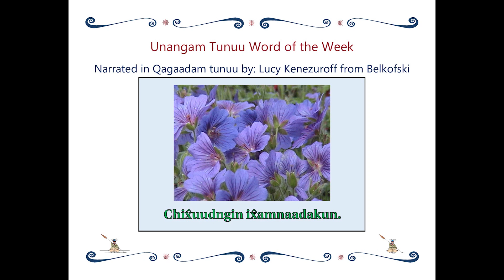Unangam Tunuu Word of the Week - Chix̂uudngin ix̂amnaadakun. - Flowers are pretty.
Unangam Tunuu Word of the Week
Chix̂uudngin ix̂amnaadakun. - Flowers are pretty.
Spoken in the Eastern dialect by Lucy Kenezuroff